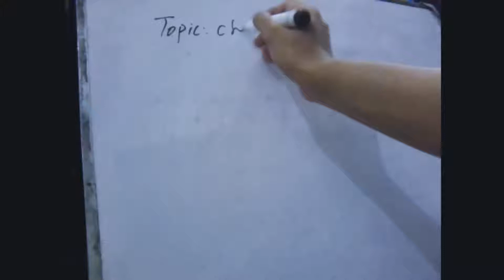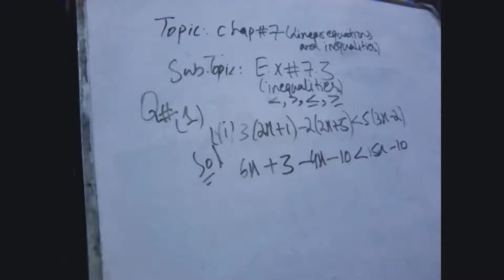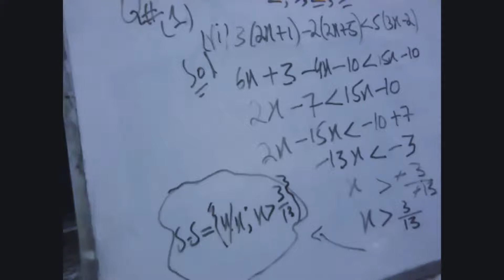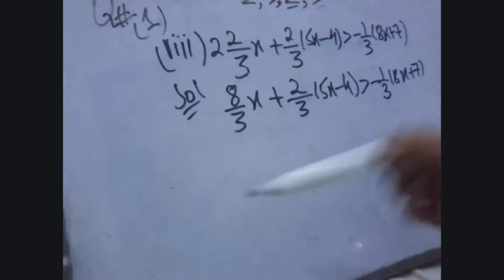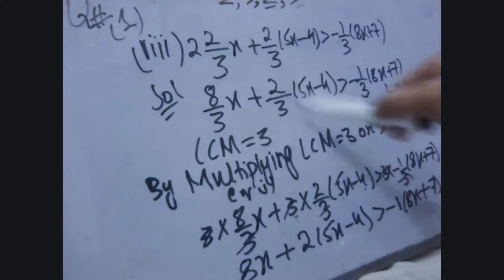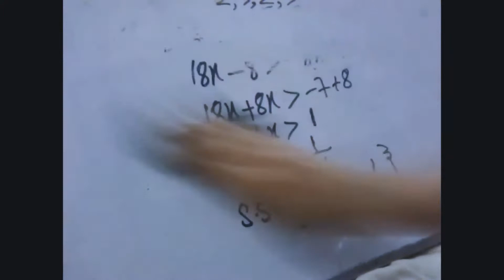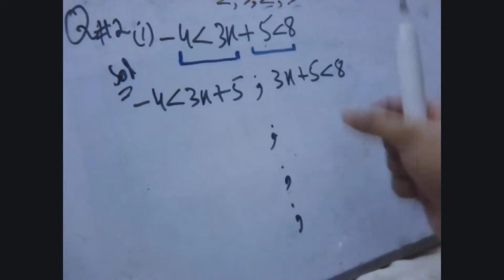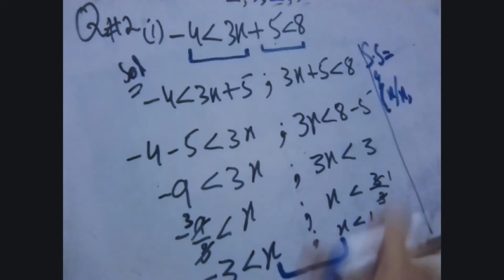Grade 9,Mathematics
Grade 9,Mathematics, online zoom class room recording ,Date 20 June,2020,,Topic;chap#7,Sub.Topic; E.x#7.3